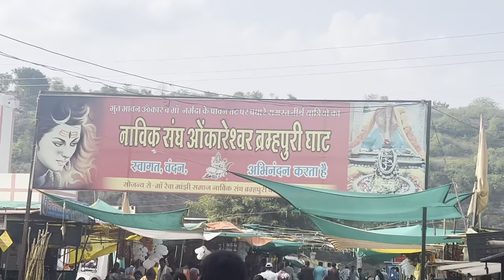Omkareshwar temple/ latest video Omkareshwar/Omkareshwar temple current situation in August 2024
welcome my youtube channel journey with yuvraj Aap sabhi ko aaj main Omkareshwar Temple ke darshan karane jaa rahe hain Main iss vlog main aapko temple ke baare main or vha par hotel ke baare main rukne ke liye best hotel wala hoon.
omkareshwar
omkareshwar jyotirlinga
omkareshwar jyotirlinga darshan
omkareshwar jyotirlinga yatra
omkareshwar yatra
ujjain to omkareshwar
ujjain to omkareshwar by bus
ujjain se omkareshwar kaise jaye
omkareshwar yatra guide
omkareshwar tour guide
omkareshwar darshan
omkareshwar temple
omkareshwar mandir
omkareshwar tour plan
omkareshwar tourist places
omkareshwar famous temples
omkareshwar madhya pradesh
omkareshwar boating
omkareshwar boating rate
indore to omkareshwar
indore to omkareshwar by bus
khandwa to omkareshwar
khandwa to omkareshwar by bus
omkareshwar parikrama
omkareshwar parikrama distance
omkareshwar jyotirlinga parikrama
omkareshwar mamleshwar jyotirlinga
omkareshwar narmada river
things to do in omkareshwar
omkareshwar budget tour
mahakaleshwar jyotirlinga
mahakaleshwar jyotirlinga ujjain
omkareshwar live darshan
omkareshwar complete information
omkareshwar jyotirlinga complete tour guide
ओंकारेश्वर ज्योतिर्लिंग
ओंकारेश्वर ज्योतिर्लिंग दर्शन
ओंकारेश्वर ज्योतिर्लिंग यात्रा
ओंकारेश्वर ममलेश्वर महादेव
ओंकारेश्वर ममलेश्वर ज्योतिर्लिंग
ओंकारेश्वर यात्रा सम्पूर्ण जानकारी
lets go friends we started this video